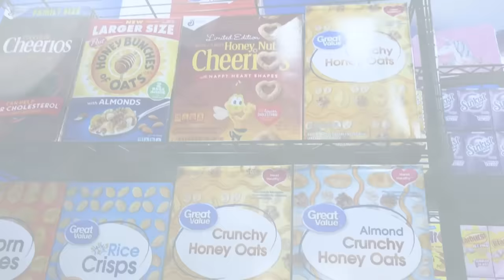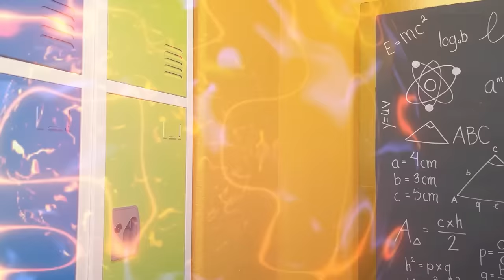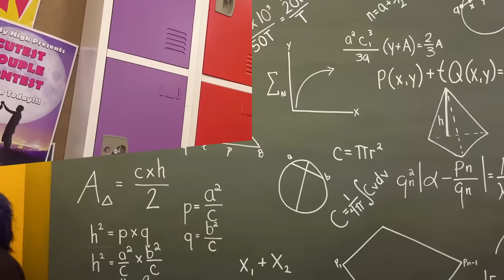Miraculous Ladybug Birth To Death of My Sister **EMOTIONAL** Superheroes Situations & Funny Moments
Watch the funny and heartfelt video about the life of Rena Rouge (Alya Césaire) and Ladybug as they grow up together and defend the weak with their Miraculous. Rena never feels like she gets the recognition she deserves but the time comes when she faces her biggest challenge. Will she succeed?